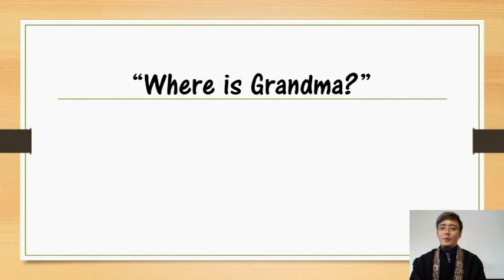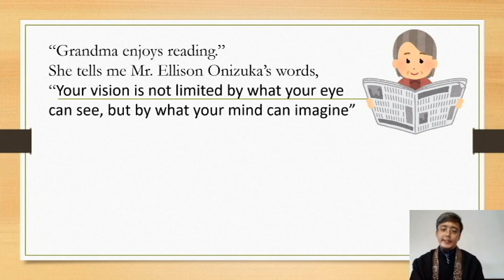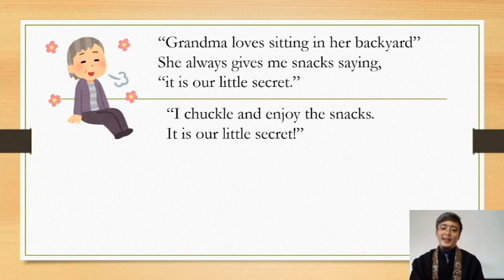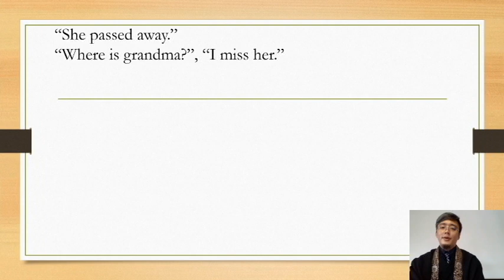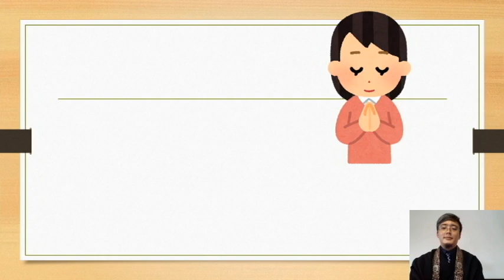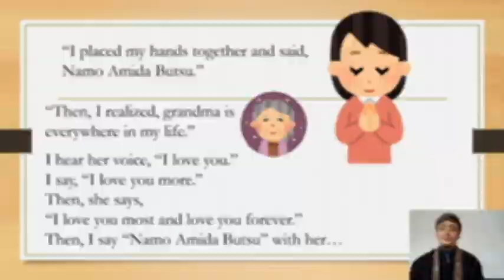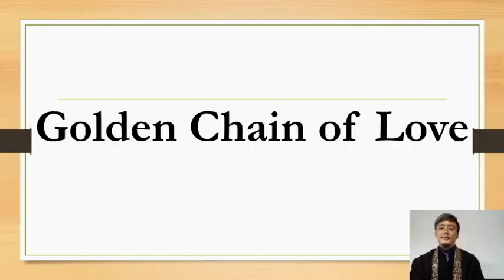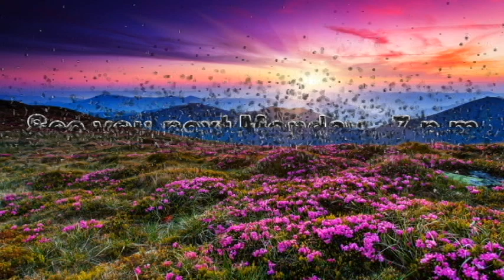Children's Dharma Message: Where is grandma?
What is your happiest memory of grandparent?